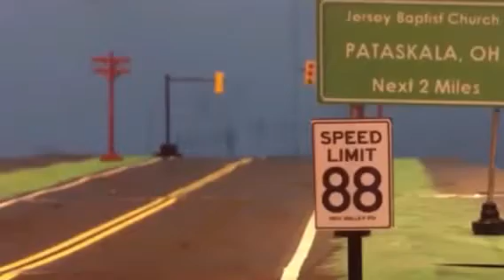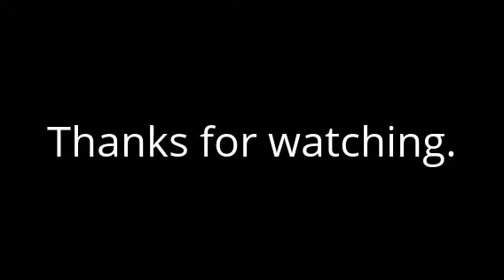2016 Back to the Future DeLorean & Minecraft Stam-Quid Pinewood Derby Cars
AWANA Grand Prix Youth Division at Jersey Baptist Church Pataskala, OH. March 9, 2016.

Here is a quick view of how we made the two cars.  I also included the actual races.  I do apologize for the bad video though.  Enjoy!